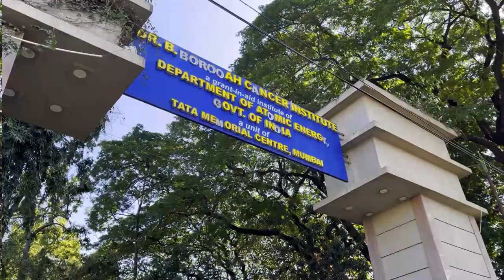Sarabhati I Sarabbhati Now Arya Nagar I উৰণীয়া সেতু I Arya Nagar Flyover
The area is called Sarabhati, but newly it has been named as Arya Nagar while launched this flyover in the year 2022. Please watch the video, where a basic has been elaborated about.

We welcome you always to the family BarmanS VloG.

@Offroad Biking
@Rock climbing

Take care of yourself well
May God Bless You All & Thank you so very much for your love, care and support. Looking forward to hear you in the long run with your positive guidance all the way.